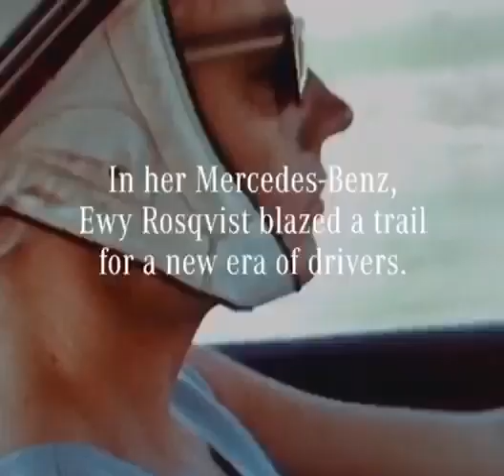GrandPrixArgentina1962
W dniu 4 listopada 1962 roku, po ukończeniu 4626 kilometrów, Ewa Rosqvist i jej pilotka Ursula Wirth zwyciężyły w VI Grand Prix Touring Car w Argentynie („VI Gran Premio Internacional Standard Supermovil YPF”) w swoim Mercedes-Benz 220 SE (W 111). Cały kraj podekscytowany świętował wyjątkowe zwycięstwo drużyny kobiet Mercedes-Benz w trudnym rajdzie długodystansowym w Ameryce Południowej.

Przed startem gazety wciąż nieco wyśmiewały fakt, że drużyna kobieca wyrusza na rajd przez Argentynę. Kiedy Rosqvist i Wirth odniesły zwycięstwo na pierwszym etapie, ich sukces został wkrótce pochwalony jako godne szacunku osiągnięcie. Po tym, jak wygrały drugi etap, w kraju zapanowało istne szaleństwo na punkcie tych Pań.